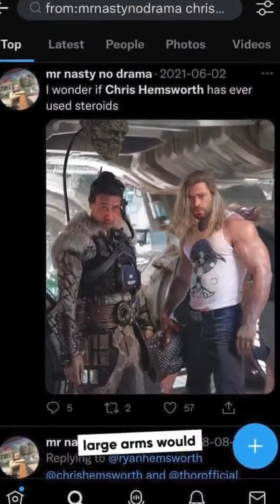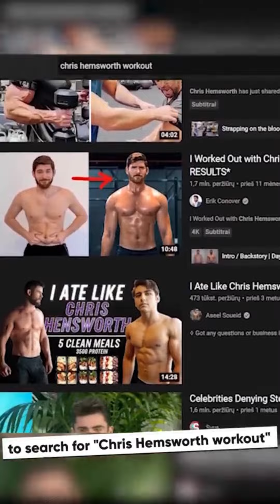Hemsworth's Secret Thor Workout 💪 || Train Like Thor || Chris Hemsworth's Workout..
Hemsworth's Secret Thor Workout, Train Like Thor,Chris Hemsworth's Workout Explained By His Personal Trainer training hardest exercises